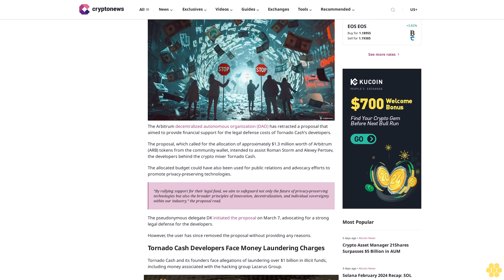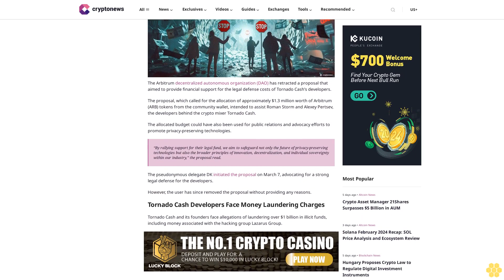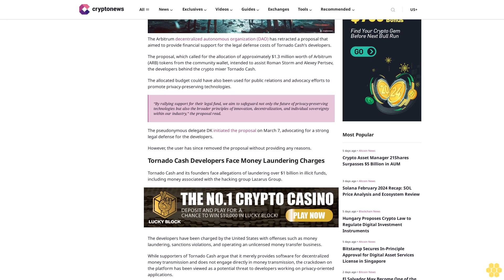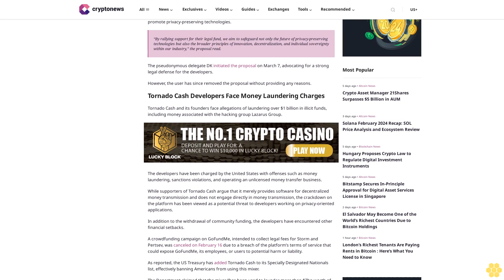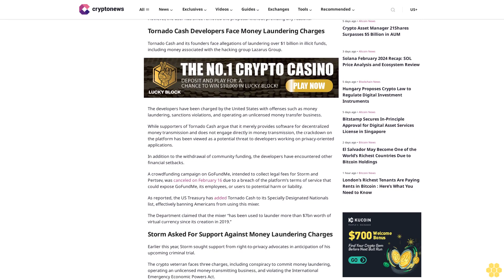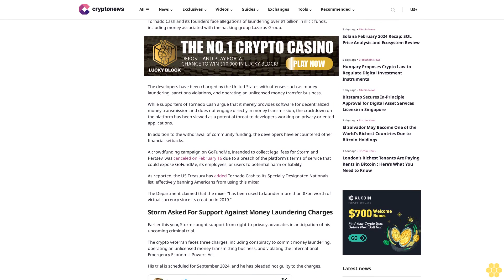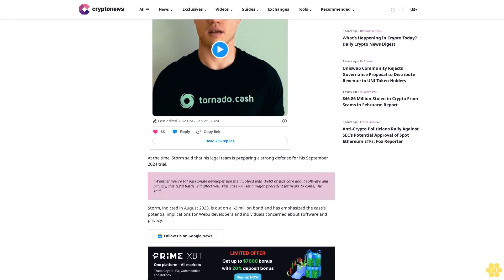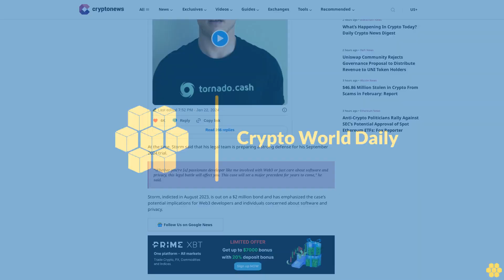Arbitrum Community Reverses Decision on Funding Tornado Cash Developer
Ruholamin Haqshanas

The Arbitrum decentralized autonomous organization (DAO) has retracted a proposal that aimed to provide financial support for the legal defense costs of Tornado Cash’s developers.

The proposal, which called for the allocation of approximately $1.3 million worth of Arbitrum (ARB) tokens from the community wallet, intended to assist Roman Storm and Alexey Pertsev, the developers behind the crypto mixer Tornado Cash.

The allocated budget could have also been used for public relations and advocacy efforts to promote privacy-preserving technologies.

“By rallying support for their legal fund, we aim to safeguard not only the future of privacy-preserving technologies but also the broader principles of innovation, decentralization, and individual sovereignty within our industry,” the proposal read.

The pseudonymous delegate DK initiated the proposal on March 7, advocating for a strong legal defense for the developers.

However, the user has since removed the proposal without providing any reasons.

Tornado Cash Developers Face Money Laundering Charges.

Tornado Cash and its founders face allegations of laundering over $1 billion in illicit funds, including money associated with the hacking group Lazarus Group.

The developers have been charged by the United States with offenses such as money laundering, sanctions violations, and operating an unlicensed money transfer business.

While supporters of Tornado Cash argue that it merely provides software for decentralized money transmission and does not engage directly in money transmission, the crackdown on the platform has been viewed as a potential threat to developers working on privacy-oriented applications.

In addition to the withdrawal of community funding, the developers have encountered other financial setbacks.

A crowdfunding campaign on GoFundMe, intended to collect legal fees for Storm and Pertsev, was canceled on February 16 due to a breach of the platform’s terms of service that could expose GoFundMe, its employees, or users to potential harm or liability.

As reported, the US Treasury has added Tornado Cash to its Specially Designated Nationals list, effectively banning Americans from using this mixer.

The Department claimed that the mixer “has been used to launder more than $7bn worth of virtual currency since its creation in 2019.”

Storm Asked For Support Against Money...